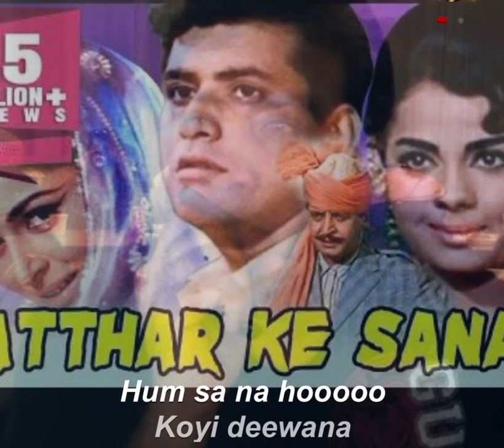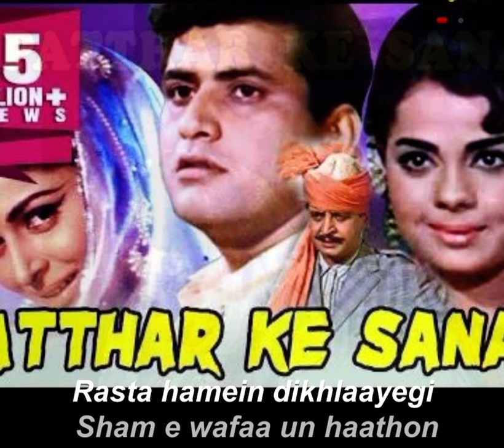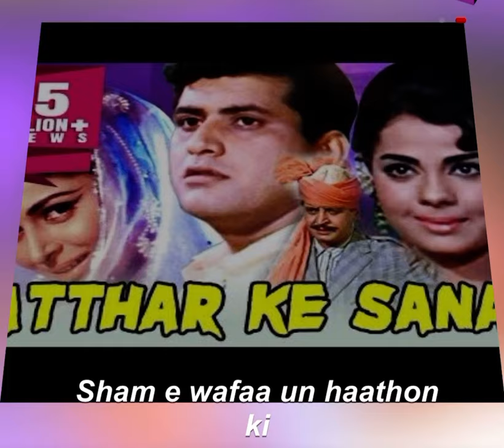Patthar Ke Sanam (1967)Patthar Ke Sanam: Directed by Raja Nawathe. With Waheeda Rehman, Manoj Kumar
Patthar Ke Sanam (1967)
Patthar Ke Sanam: Directed by Raja Nawathe. With Waheeda Rehman, Manoj Kumar, Mumtaz youtube indiansongs hindisongs manojkumar waheedarehman mumtazsongs manojkumarsongs waheedarehman urdupoetry mohammadrafi mohdrafi rafisahab pakistani_tik_tok youtube hindisongs hindimovie hindilovesongs @mohammadrafiofficial @hindioldsongs4115 @INDIANSONGS53 @UltraBollywood @tseriesfactory001 @freeearningopportunity